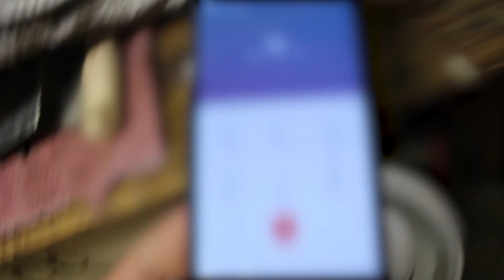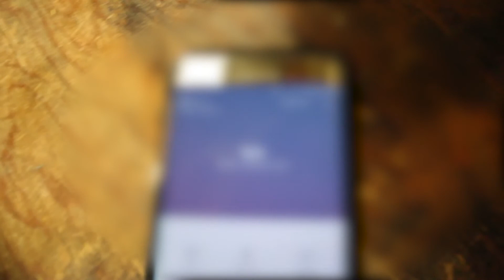Day in a Life Vlog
Uploads 4 times a Week!
Links
And as always !